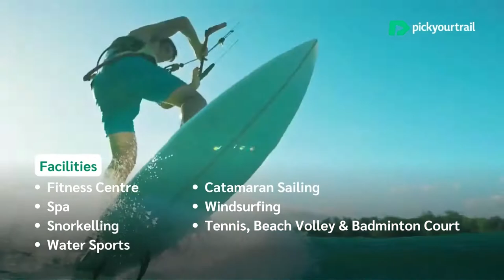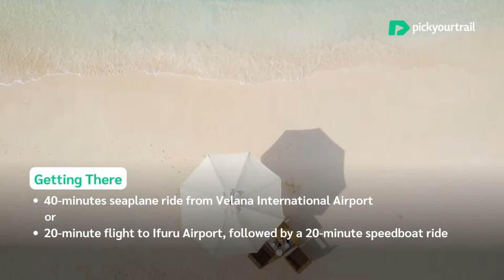Brennia Kottefaru Resorts Maldives | A Complete Tour | Pickyourtrail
Take a virtual tour of the Brennia Kottefaru Resorts, and dive into the pristine beauty of this luxurious Maldivian resort. From a range of on-island activities to splendid villas to exotic cuisines, Brennia Kottefaru resort offers you memorable experiences that are sure to last a lifetime.

Timestamp:

0:00 - Overview of Brennia Kottefaru Resorts
1:13 - How to reach Brennia Kottefaru Resorts
1:34 - Accommodation at Brennia Kottefaru Resorts
1:44 - Bougain Villa
2:03 - Beach Pool Villa
2:28 - Water Pool Villa
2:53 - Dining Experiences at Brennia Kottefaru Resorts
3:48 - The All-Inclusive Package at Brennia Kottefaru Resorts
4:29 - Activities and Adventure at Brennia Kottefaru Resorts
4:47 - Amenities at Brennia Kottefaru Resorts
5:17 - Pricing at Brennia Kottefaru Resorts

Type of Rooms at Brennia Kottefaru Resort

Bougain Villa
Beach Villa
Beach Pool Villa
Water Villal
Water Pool Villa
Family Beach Residence

Mode of Transfer at Brennia Kottefaru Resort : Seaplane

Duration of Transfer : 40 minutes Seaplane ride from International Airport

Types of restaurants and bars and cuisine

Lime
La Pella
Manta
Sunset Grill

      Bar : Sing Sing and Sports Bar
      Cuisine : Multi-Cuisine, Maldivian Cuisine and Seafood

Amenities/Activities available at Brennia Kottefaru

Fitness Center
Spa
Snorkeling
Dolphin Cruise
Catamaran Sailing
Tennis Court
Badminton Court
Windsurfing
Water Sports
Volleyball Court

Watersports Available at Brennia Kottefaru

Snorkeling
Kayak
Stand-up Paddle Boards
Water-ski
Wind Surf
Diving

Read what our customers have to say about us in Twitter

Stunning bucket list destinations to pin on your board